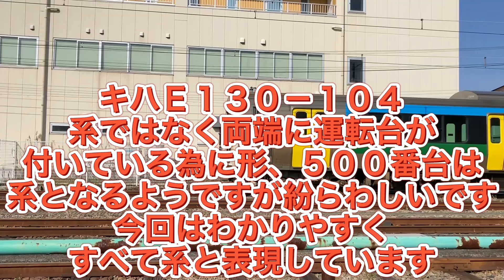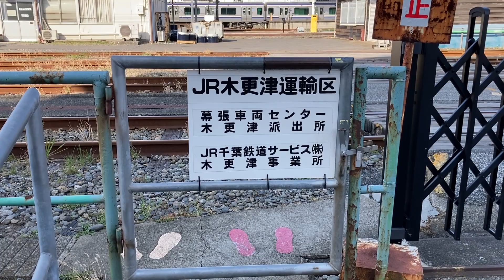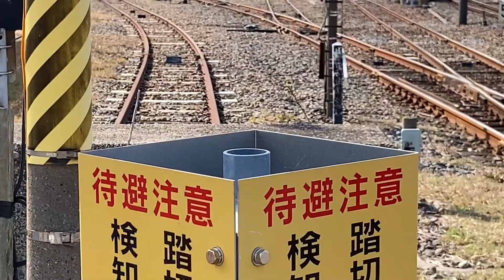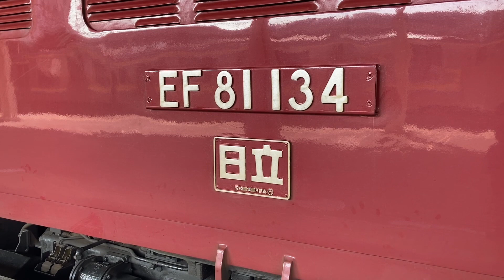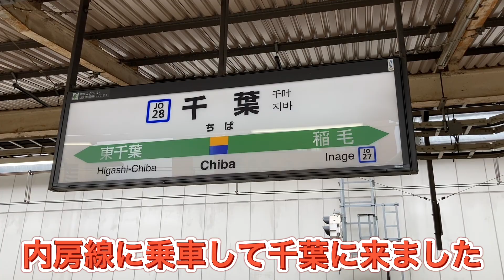交直両用の国鉄型電気機関車EF81形が郡山に向けて内房線を走る！キハE130形が配給される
今回は新小岩操〜鹿島サッカースタジアム間を運行する貨物列車を千葉県に見にやってきた訳ですが足を伸ばし木更津へ、そこには長岡車両センター所属EF81-134号機の姿が！同機の製造は1976年製造、とても歴史のある電気機関車ですが幕張車両センター木更津派出所属キハE130形が郡山総合車両センターに検査に入場、向かうようで配給を担当しました。東北本線黒磯を通過すると言う事で交直両用EF81形が担当しましたが、キハE130形の検査は福島県郡山市で検査を受けます。詳細は不明ですが度々行われる配給、以前は郡山総合車両センターから出場するキハE130形を雪の中で見てきました。
木更津駅構内を移動出発お見送りをしています。
その後千葉駅に向かいEF65形の牽引する貨物列車を見ようと思いましたがダイヤが合わずに今回は見合わせ終了しています。